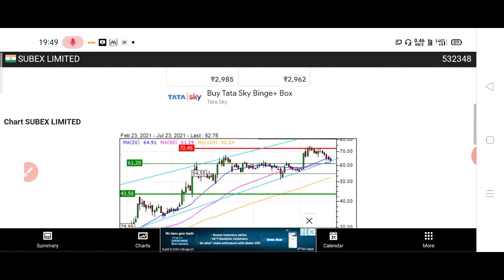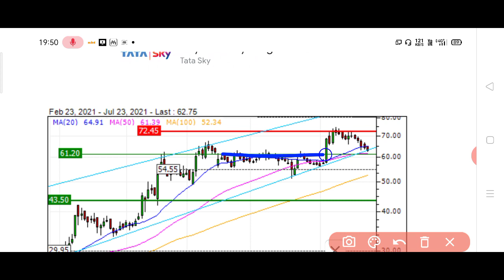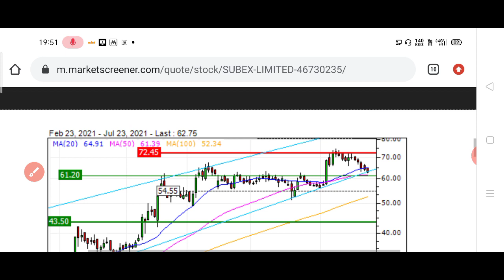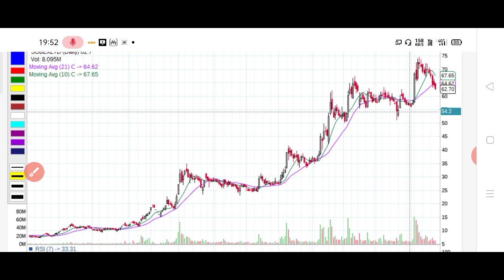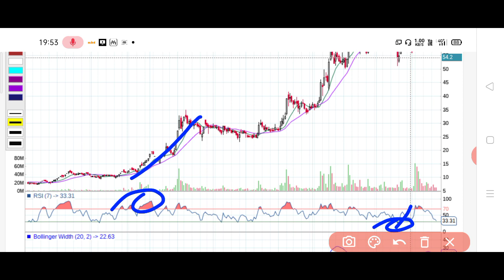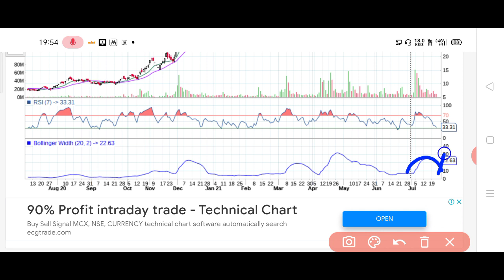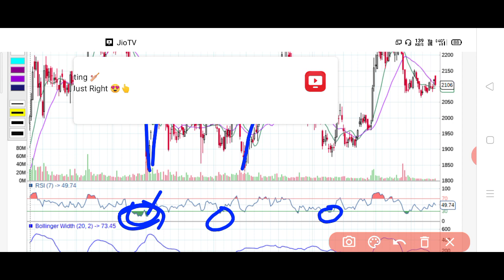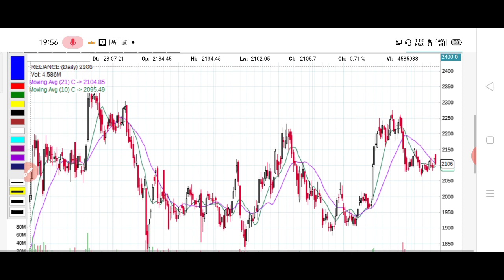SUBEX ₹62 खरीदारी का अच्छा मौका। ले लो। इससे नीचे नहीं जाएगा